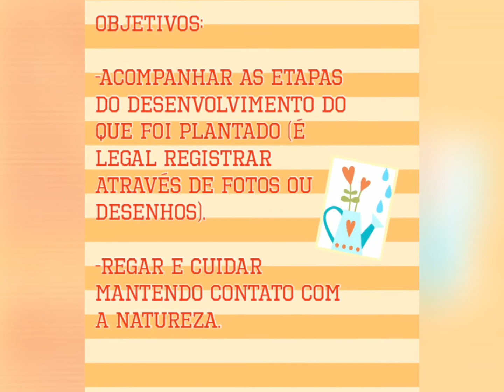Lição de casa nível III e IV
Materiais:
-garrafa pet
-terra
-sementes ou mudinhas de flor ou temperos

Divirta-se